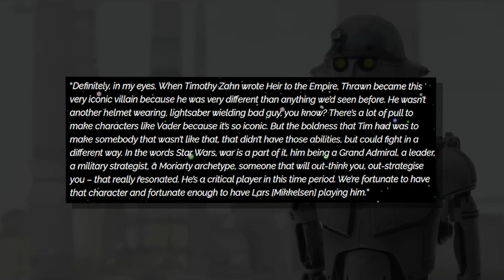We Were ALL WRONG About Thrawn in Ahsoka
Red Five standing by...